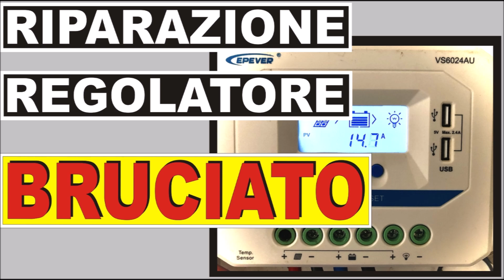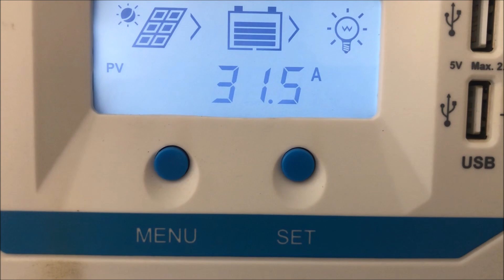RIPARAZIONE REGOLATORE DI CARICA SOLARE PWM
A volte capita che qualche apparecchio si possa bruciare, in questo video vediamo come riparare un regolatore di carica pwm. Buona visione.